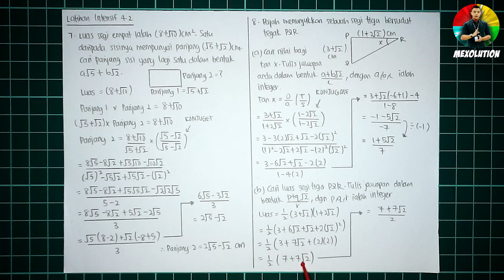Latihan Intensif 4.2 (Part 3 of 3) - Matematik Tambahan KSSM Tingkatan 4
Terima kasih kerana menonton!! Untuk lebih maklumat, follow laman instagram Mexolution!!